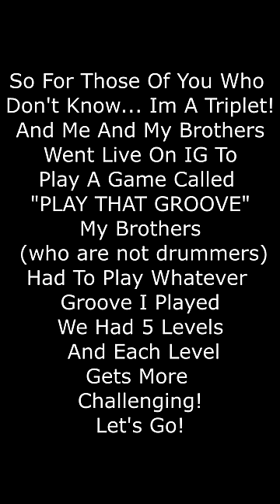My Triplet Brothers Had To Play Every Groove I Played!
So For Those Of You Who Don't Know... Im A Triplet! And Me And My Brothers Went Live On IG To
Play A Game Called  "PLAY THAT GROOVE" My Brothers (who are not drummers) Had To Play Whatever  Groove I Played We Had 5 Levels And Each Level Gets More  Challenging! Let's Go!

HEY GUY'S IVE GOT A CRAZY VIDEO COMING SOON! BUT TO ALL YOU NEW SUBSCRIBERS CHECKOUT THIS PLAYLIST YOU GUYS MISSED SOME HEAT!

Paiste 14 inch PST X Swiss Hi-hat Cymbals

My Gear Page On Sweetwater.com